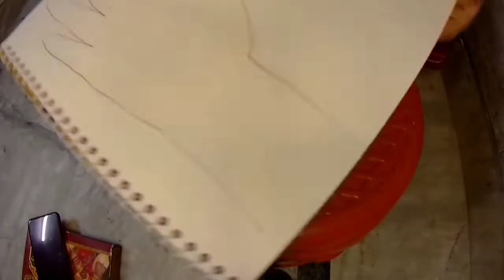Simple mehndi designs for front hand|| poonamjogpal.